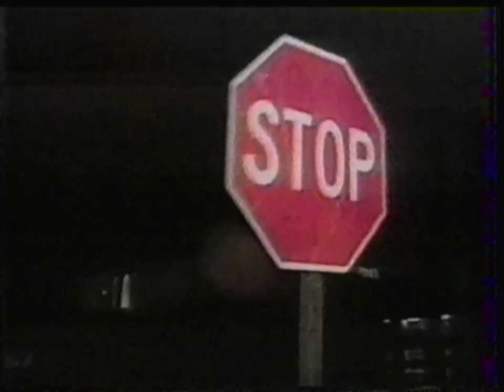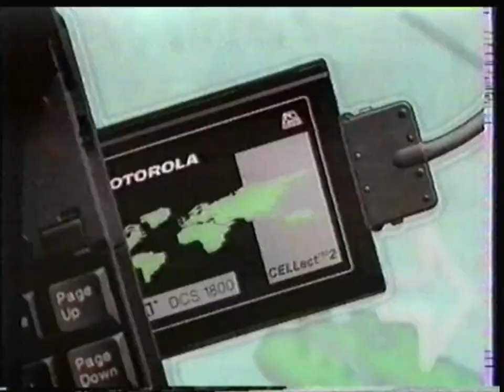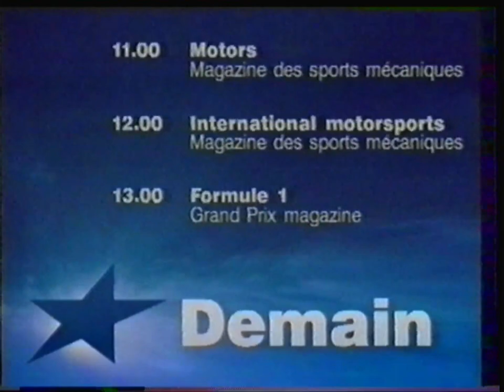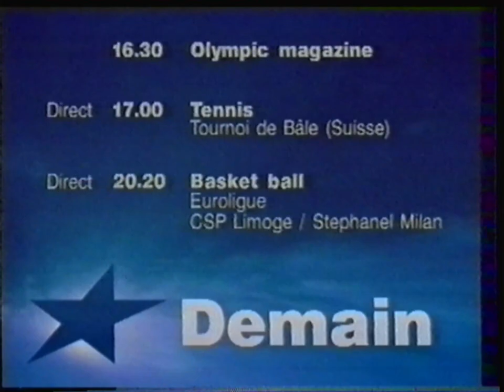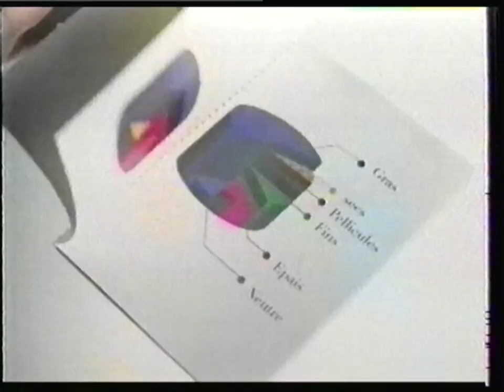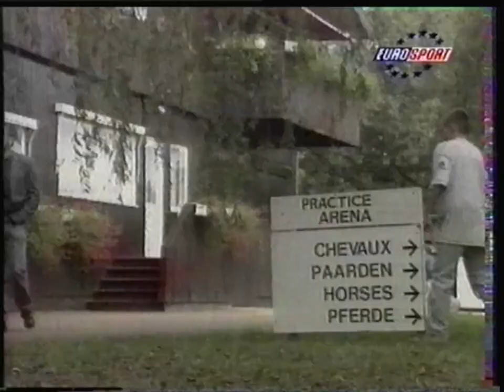Eurosport France - 25 Septembre 1996 - Fin des Programmes + Début Equitation